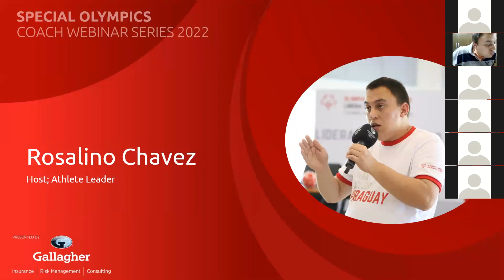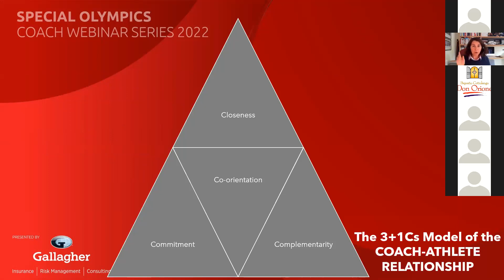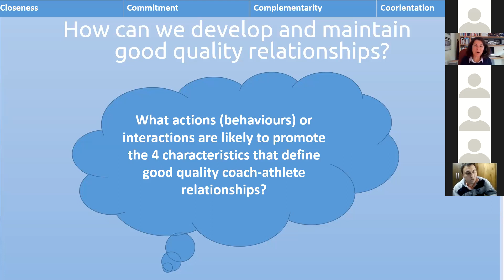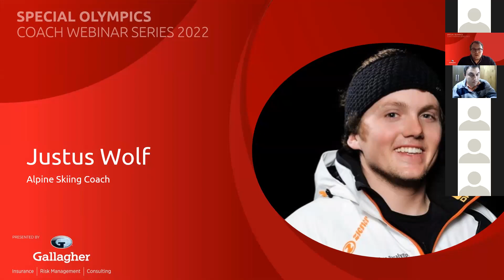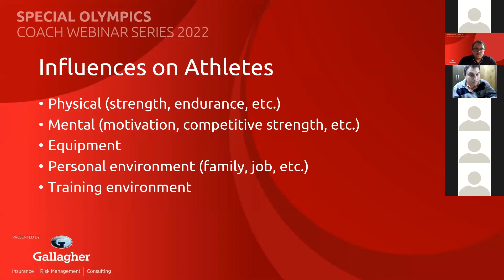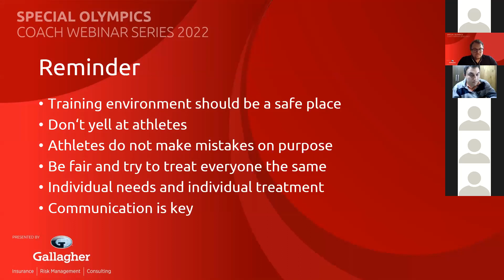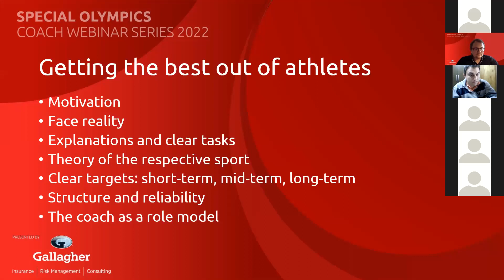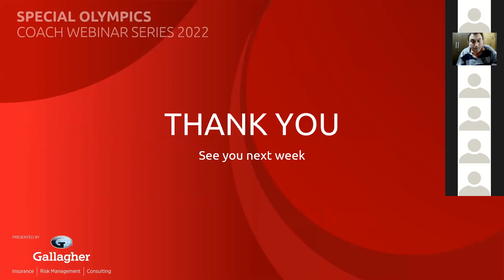Special Olympics Coach Webinar Series 2022 - The Coach-Athlete Relationship (Chinese)